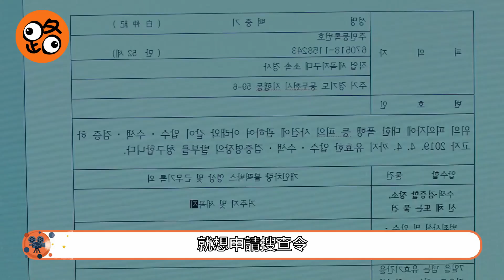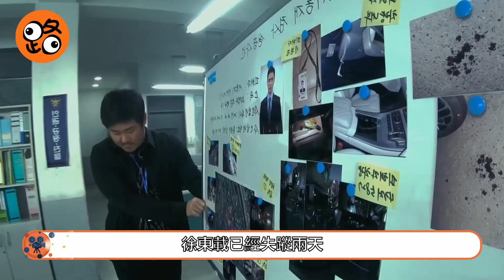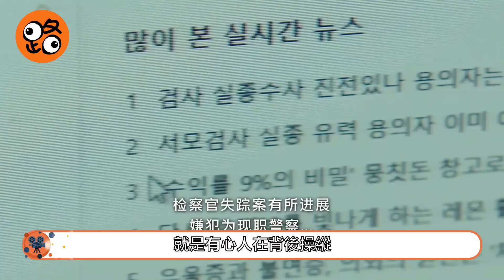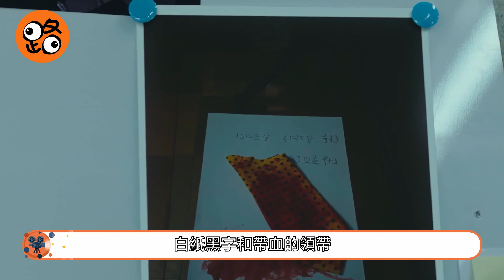【路人追劇】李妍為何與吳律師，秘密見面？《秘密森林》S02EP08#韓劇#犯罪#懸疑#黃始木#永恩秀#樸武成#次長#韓汝真#秘密森林2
片名：《秘密森林2》
主演：曹承佑、裴鬥娜、李俊赫、尹世雅、崔武成、全慧珍
該劇講述了失去感情的檢察官與正義的員警一同站在檢警調查權力鬥爭最前線的對立點，一同揭露被隱瞞的事件真相的故事。